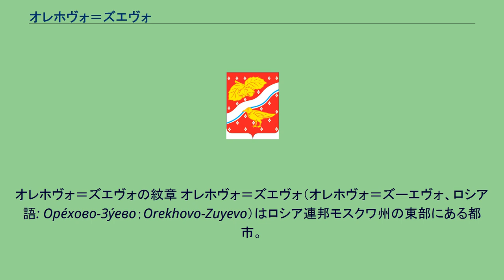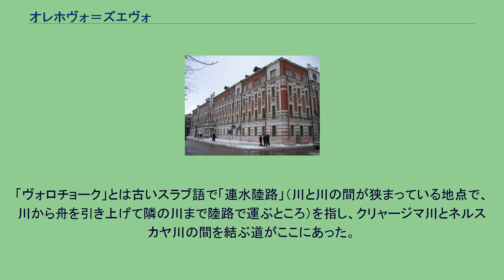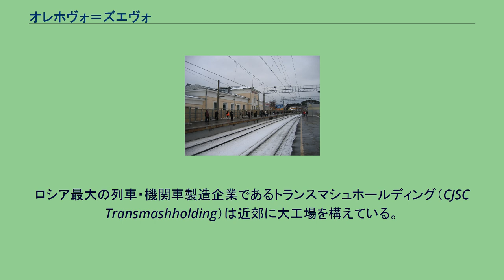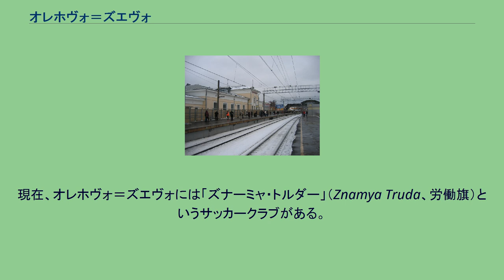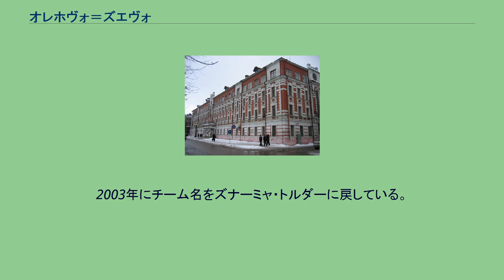オレホヴォ＝ズエヴォ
オレホヴォ＝ズエヴォの紋章 オレホヴォ＝ズエヴォ（オレホヴォ＝ズーエヴォ、ロシア語: Оре́хово-Зу́ево；Orekhovo-Zuyevo）はロシア連邦モスクワ州の東部にある都市。
オカ川の大きな支流・クリャージマ川のほとりにあり、周囲は深い森林地帯である。
首都モスクワからは東へ90km、最寄りの街であるドレスナとリキノ＝ドゥリョーヴォからの距離はそれぞれ10kmほど。
オレホヴォ＝ズエヴォの街は、1917年にオレホヴォ村、ズエヴォ村、ニコルスコエ村の三村が合併して誕生し、現在の地名となった。
オレホヴォ＝ズエヴォの古い市庁舎 古い繊維工場 オレホヴォ＝ズエヴォ市は1917年にいくつかの村が合併して誕生した。
前身となる村のうち最古の村は13世紀初頭から存在したズエヴォで、モスクワの年代記には1209年の条で「ヴォロチョーク」（Volochok）の名で言及されており、ここでウラジーミル大公とリャザン公の戦いが起きたとある。
「ヴォロチョーク」とは古いスラブ語で「連水陸路」（川と川の間が狭まっている地点で、川から舟を引き上げて隣の川まで陸路で運ぶところ）を指し、クリャージマ川とネルスカヤ川の間を結ぶ道がここにあった。
オレホヴォの村は17世紀後半には記録にあらわれている。
1797年、農奴のサヴァ・モロゾフという人物がズエヴォ村に絹織物工場を築いた。
モロゾフは後に生産の重点を絹から毛織物へ移し、1823年には事業から得た収入で農奴の身分から脱却した。
1830年には工場をクリャージマ川の対岸へ移した。
これが後にニコルスコエと呼ばれるようになった村である。
19世紀末から20世紀初頭、オレホヴォ＝ズエヴォはモスクワ、サンクトペテルブルクに次ぐロシア第三位の繊維製造都市であった。
これには1861年に開通したモスクワ-ウラジーミル間の鉄道がオレホヴォを通った影響も大きい。
1890年には17か所の工場がオレホヴォにはあった。
一方で1885年、モロゾフ工場ではロシア最初期の大規模なストライキが起きた。
1月7日に始まったストは数週間も続き、このストがロシアの革命運動に与えた影響は大きい。
十月革命の直前の1917年6月3日、オレホヴォ＝ズエヴォ市が誕生した。
第二次世界大戦時にはオレホヴォ＝ズエヴォは武器生産でソ連を支え、ドイツ軍が迫ったモスクワの戦いでは軍の病院などが置かれた。
オレホヴォ＝ズエヴォ駅 市の主な産業は18世紀以来の綿を中心とする繊維工業で、近代に入り化学工業も盛んになった。
しかしソビエト連邦の崩壊後、他国から高品質で価格の安い繊維製品が大量にロシアに流入し、オレホヴォ＝ズエヴォの繊維工業も打撃を受けて工場閉鎖が相次いだ。
ロシア最大の列車・機関車製造企業であるトランスマシュホールディング（CJSC Transmashholding）は近郊に大工場を構えている。
加えて、オレホヴォ＝ズエヴォはモスクワ-ウラジーミル-ニジニ・ノヴゴロド間の幹線鉄道と、モスクワ郊外を環状に取り巻く鉄道路線とが交わる場所で、オレホヴォ＝ズエヴォの駅の南にはモスクワ近郊に二つある大きな操車場のうちの一つがある。
鉄道のほかには、モスクワ-ニジニ・ノヴゴロド-カザン-ウファを結ぶロシア連邦道路M7が市街地の数km北を通っている。
市内の見どころは18世紀から19世紀にかけて建てられた古い工場群で、そのほかには博物館、近郊のグスリツキー修道院などがある。
オレホヴォ＝ズエヴォはスポーツの盛んな地域で、ロシアでも早くからサッカーチームが生まれた場所でもある。
この街に最初にできたチームはモロゾフ工場のサッカーチームで、1887年にモスクワサッカーリーグの副会長を務めていたイギリス人クレメント・チャーノックにより結成された。
当初は「モロゾフツィ」（Morozovtsy）という名だったこのチームは1906年に「OKSモスクワ」となり、後にFCディナモ・モスクワになっている。
現在、オレホヴォ＝ズエヴォには「ズナーミャ・トルダー」（Znamya Truda、労働旗）というサッカークラブがある。
1962年にはUSSRカップで準優勝した名門だが、ソ連崩壊後はFCスパルタク・モスクワに買収され、その二軍チームとなり「スパルタク＝オレホヴォ」（Spartak-Orekhovo）と称していた。
2003年にチーム名をズナーミャ・トルダーに戻している。
オレホヴォ＝ズエヴォにはバドミン...